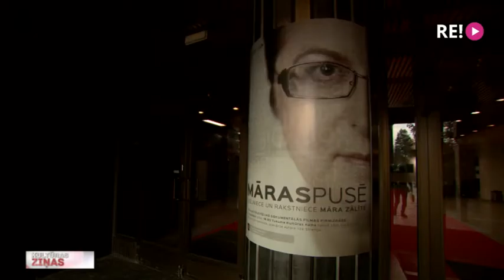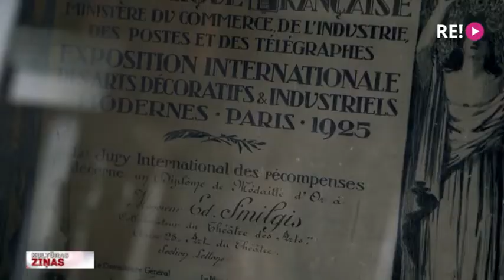“Māras pusē” – gads Māras Zālītes dzīvē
Latvijas Televīzijā tapusi dokumentāla filma par dzejnieci un rakstnieci Māru Zālīti. Filmas veidotāji sola, ka galvenā varone atklāsies ne tikai kā sabiedrībā zināma, liela mēroga personība, kura spēj iedvesmot un uzturēt dzīvus brīvības ideālus un vērtību skalu, bet arīdzan kā trausls, emocionāls cilvēks, māte, vecmāmiņa, spēlējoties ar mazbērniem, radot jaundarbus, dzīvojot un lepojoties ar savu dzimto – Tukuma pusi. Tāpēc arī filmas nosaukums – “Māras pusē”. Pirmizrādes priekšvakarā ar dokumentālā stāsta radošo komandu tikās Anete Lesīte.